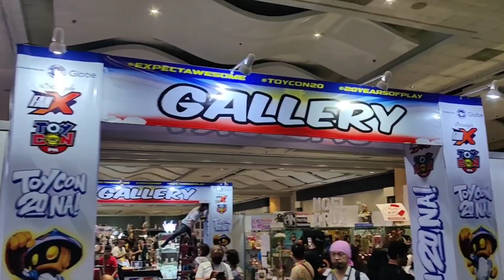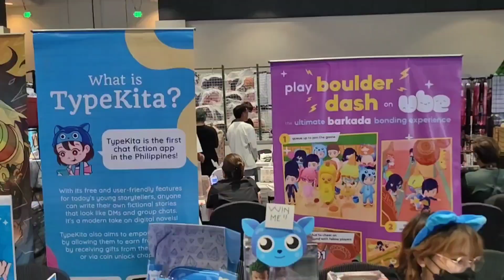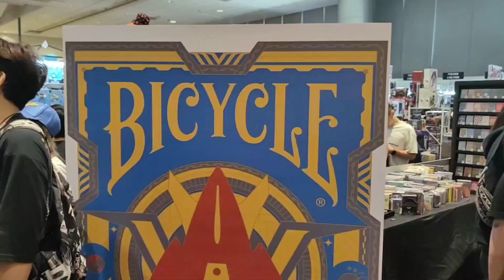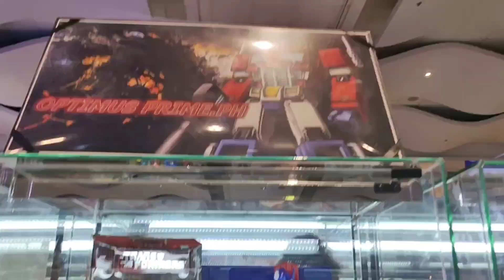Hobby Guys goes to TOYCON PH 2023!